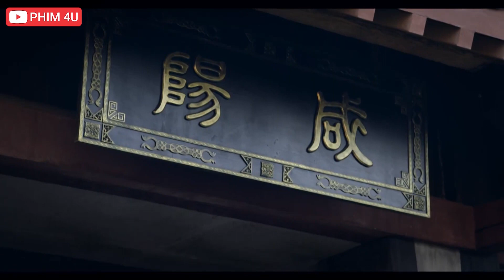Quân Lính Đại Tần Chưa Đánh Đã Hàng Lưu Bang Chiếm Cả Giang Sơn Dễ Dàng || Tần Thời Minh Nguyệt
Quân Lính Đại Tần Chưa Đánh Đã Hàng Lưu Bang Chiếm Cả Giang Sơn Dễ Dàng
🔹 Tên phim: TẦN THỜI MINH NGUYỆT
🔹 Diễn viên: Trần Nghiên Hy, Lục Nghị, Tôn Nghệ Châu, Tưởng Kính Phu, Hồ Băng Khanh, Kim Thần, Tần Tuấn Kiệt..
🔹 Nội dung:
Nội dung phim kể về Kinh Thiên Minh - là con trai của thích khách Kinh Kha - từ một thiếu niên chưa hiểu chuyện đời dần trưởng thành thành một đại hiệp. Sau khi Kinh Kha hành thích Tần Thủy Hoàng thất bại, Kinh Thiên Minh cũng bị truy sát, may mắn gặp được một người bạn cũ của cha là Kiếm thánh Cái Nhiếp giúp đỡ, dạy kiếm thuật. Kinh Thiên Minh đối với Cái Nhiếp kính ngưỡng tôn trọng, coi như cha. Trên đường trốn chạy, Kinh Thiên Minh kết thân với Hạng Thiếu Vũ, Cao Nguyệt, ...Chứng kiến Mặc gia bị nạn, rồi cơ duyên xảo hợp lại thành đệ tử Mặc gia..